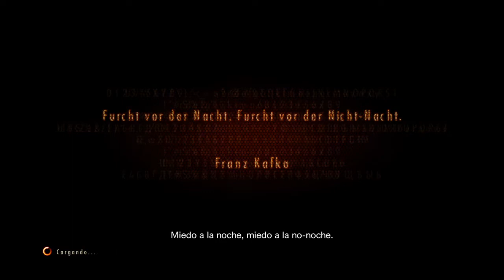RESIDENT EVIL REVELATIONS 2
6 like para mas